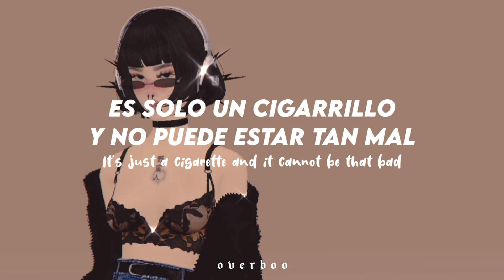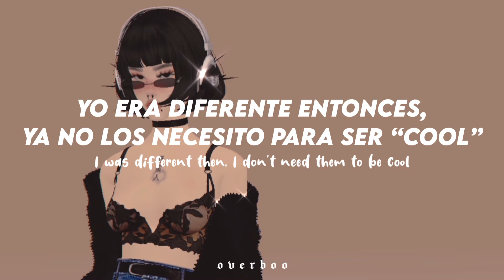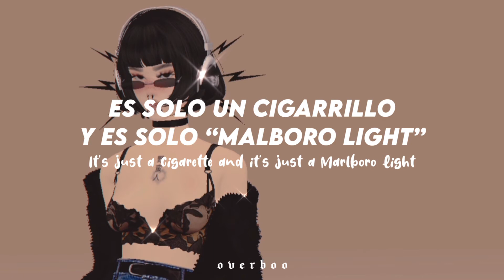Princess Chelsea — Cigarette Duet | • Sub. Español •